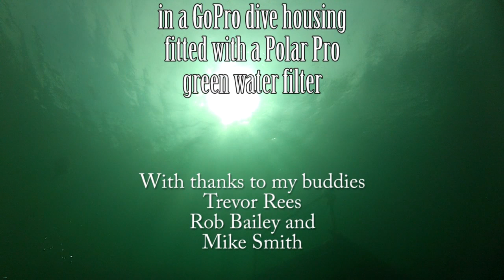Dosthill Pike Hunting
A short film showing three photographers shooting Pike (Esox lucius) in Dosthill quarry, near Tamworth West Midlands in the UK. The film was shot using a GoPro HD Hero 2 camera in a GoPro housing. Most of the shots were taking through a Polar Pro green water (magenta) filter under available light. The camera was mounted on my D200 housing (you can see and hear still images being taken) and if the video is wobbly in places, that is where I moved the housing to look at the still image I took!

Thanks to my buddies Mike Smith, Rob Bailey and Trevor Rees